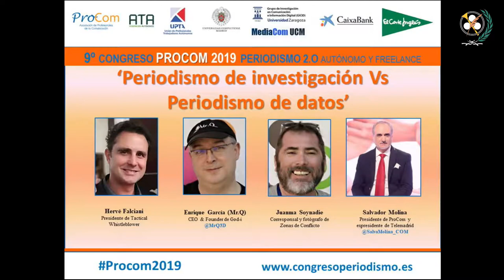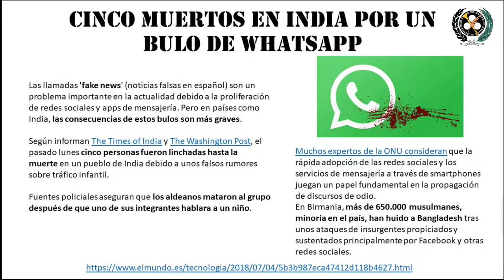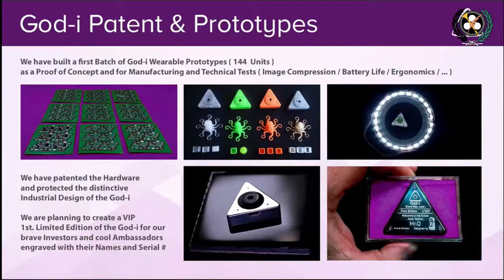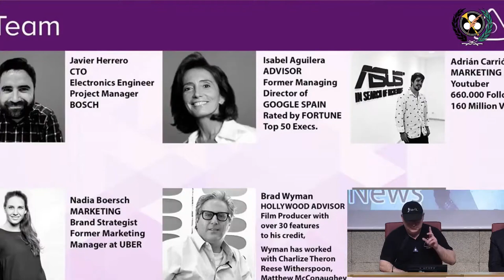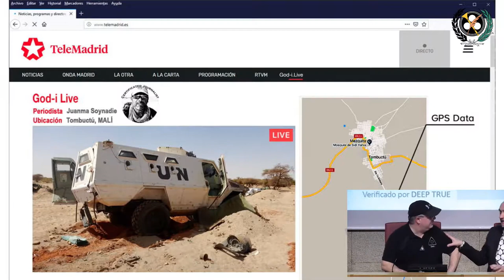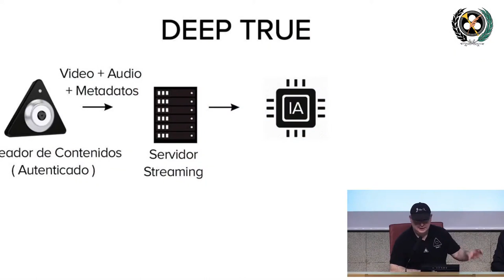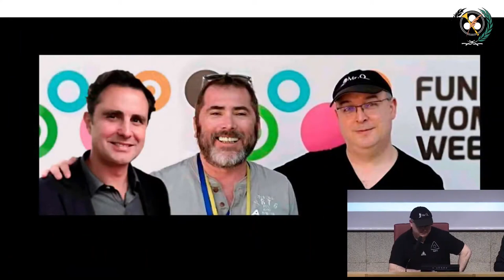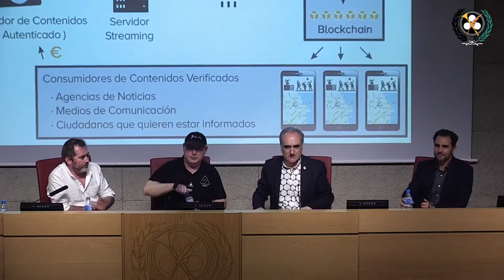Presentacion de Deep True en La Complutense Madrid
OK! News: Luchando contra la desinformación en un mundo inundado de "fake news"

En un panorama informativo cada vez más complejo y fragmentado, donde la línea entre la verdad y la falsedad se difumina con facilidad, surge OK! News como un faro de esperanza para quienes buscan información veraz y contrastada. Su origen se remonta al 2015, cuando Juanma Soynadie, corresponsal internacional, fotógrafo de zonas de conflicto y actual CEO de OK! News, vivió de primera mano la censura y la manipulación de la información por parte de la ONU durante una cobertura en el Sahel.

Durante tres meses, Soynadie se vio envuelto en un conflicto que ponía en evidencia la falta de transparencia y el control informativo por parte de la organización internacional, supuestamente humanitaria, MINUSMA.  Al regresar a España, decidió tomar acción. Impulsado por la necesidad de combatir la desinformación, se reunió con dos figuras clave en el ámbito de la lucha contra la corrupción y la defensa de la libertad de expresión: Enrique Garcia, conocido como Mr Q, CEO y Fundador de God-i, y Hervé Falciani, Presidente de Tactical Whistleblower.

Juntos, dieron forma a un proyecto que buscaba romper con la maquinaria de la desinformación: OK! News. El proyecto se presentó oficialmente el 4 de abril de 2019 en la Facultad de Ciencias de la Comunicación de la Universidad Complutense de Madrid, y desde entonces se ha convertido en un referente en la lucha contra las "fake news" que inundan las editoriales mundiales y manipulan a los comunicadores.

Un proyecto independiente, sin ataduras

OK! News se distingue por su independencia y su compromiso con la verdad. No recibe financiamiento de ningún gobierno, institución o empresa, manteniendo su autonomía y libre de presiones externas. Su sostenimiento se basa en la suscripción voluntaria de sus lectores, la publicidad en videos de empresas y particulares, y las aportaciones de periodistas y comunicadores que se unen al proyecto con la firme intención de informar libremente la verdad.

Más allá de la denuncia: el compromiso con la información veraz

OK! News va más allá de la simple denuncia de la desinformación. Su objetivo es ofrecer una alternativa confiable a los medios tradicionales, un espacio donde la verdad se convierte en el eje central de la comunicación. El equipo de OK! News está formado por periodistas profesionales, expertos en investigación y análisis, que se esfuerzan por ofrecer información contrastada y de calidad a sus lectores.

Un desafío constante: el combate a los sicarios de la desinformación

El proyecto enfrenta un reto constante: combatir la influencia de los "sicarios de la desinformación", esos comunicadores que se prestan a difundir información falsa a cambio de dinero o de favores políticos. OK! News se posiciona como un contrapunto a este fenómeno, promoviendo la ética periodística y la responsabilidad en la comunicación.

Un futuro prometedor: el poder de la información veraz

En un mundo donde la información es cada vez más poderosa, el rol de medios como OK! News se vuelve fundamental. Su compromiso con la verdad y su independencia son claves para combatir la desinformación y garantizar que la sociedad tenga acceso a información veraz y confiable.

En este camino, OK! News nos invita a ser parte de la solución, a convertirnos en defensores de la verdad y a luchar por un futuro donde la información sea un arma para construir un mundo mejor.